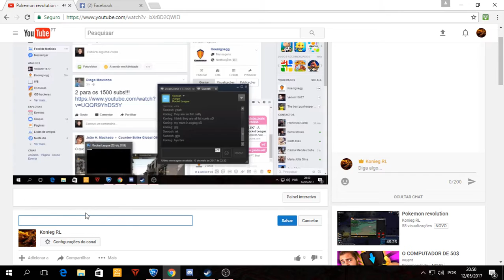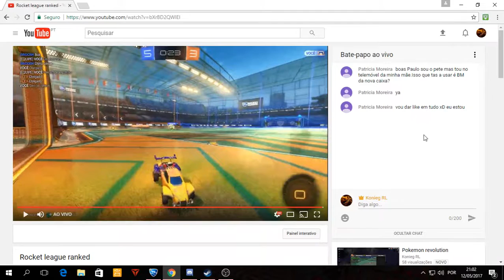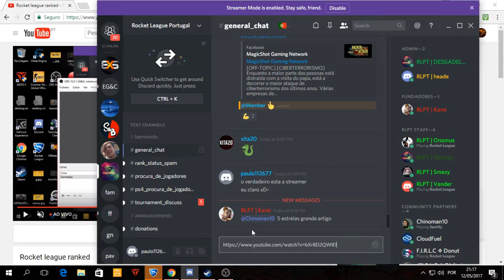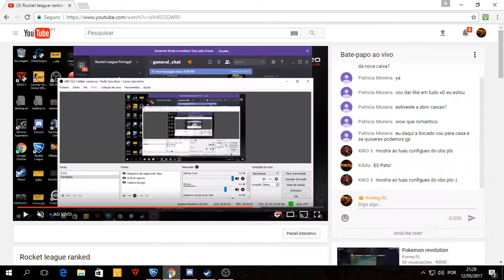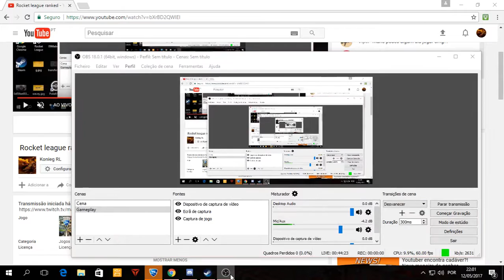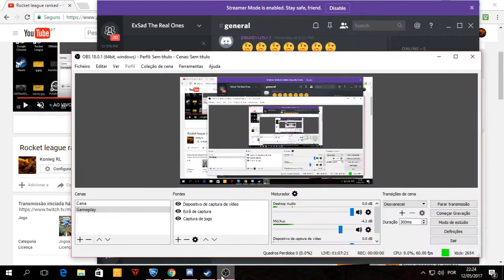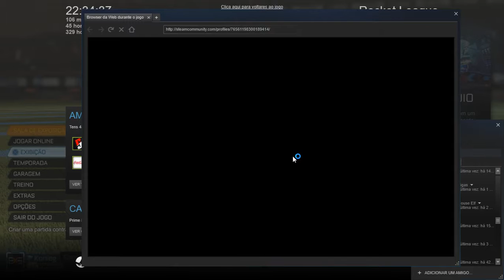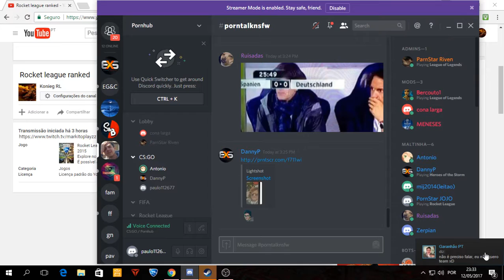Rocket league ranked